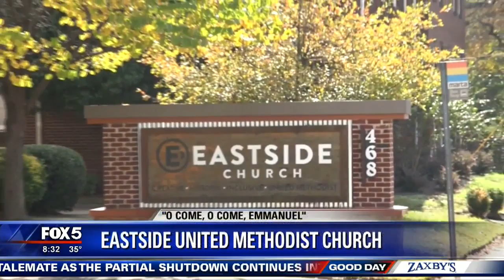Eastside United Methodist Church O Come O Come Emmanuel